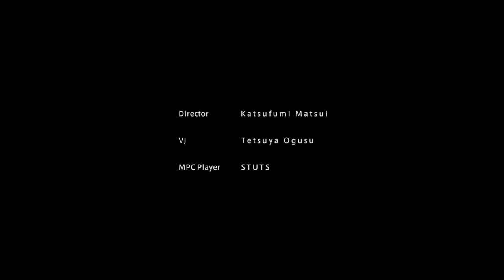Hilty & Bosch ＋ STUTS ＋ Tatsuya Ogusu ＋ Katsufumi Matsui | New Old School Dance Live Short Version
BEST -Hilty&Bosch New Old School Dance Live-
Movin'UP@SPACE A-Sh Fed. 16 2014

DOP Yoshito Kinoshita
Designer (Logo) Yusuke Imai